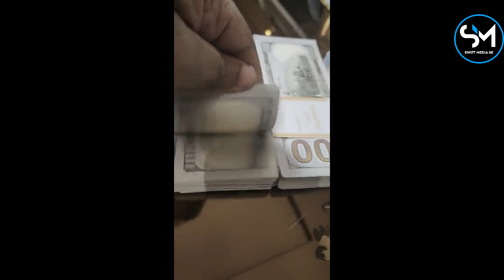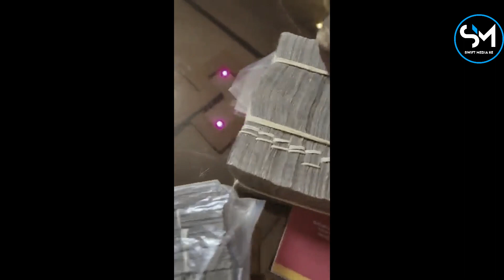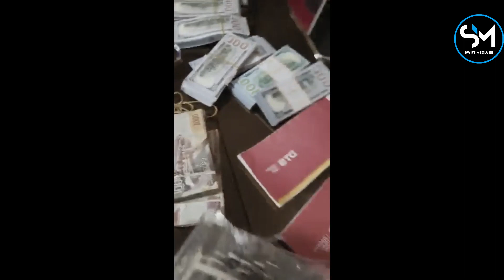NIKO NA PESA ZA KUHARIBU NA BIBI ZANGU! MIKE SONKO SHOWS OFF MILLIONS OF DOLLARS IN BRIEFCASES